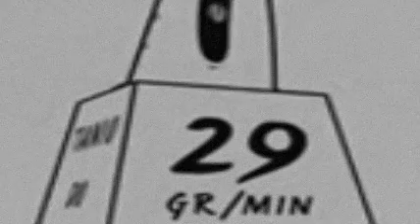Pies Łinston (*) [Quitsch253]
Ciekawostka